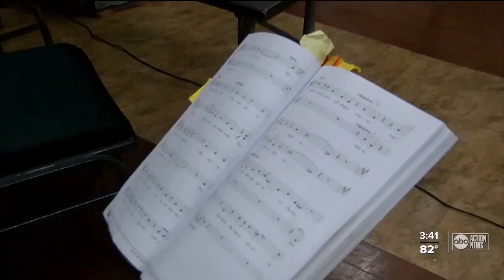Oldsmar theater group making a comeback thanks to local dance teacher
The Opal Theatre was sitting stagnant until local dance teacher, Suda Yantiss-Colon, took it over in 2019 bringing some of your favorite childhood tales to the stage.